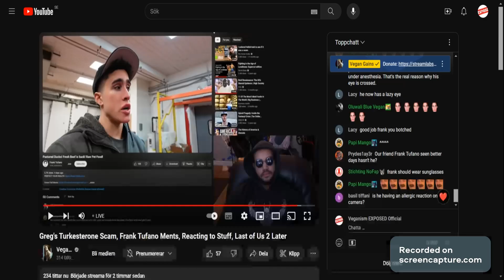Vegan Gains - Gasing humans to death is painless but not animals.